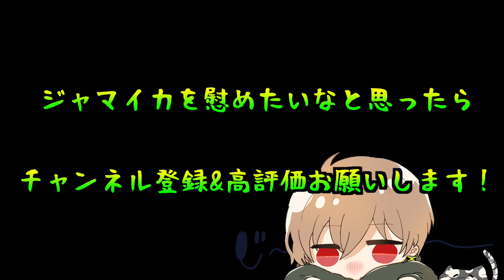【荒野行動】えなこガチャ神引きしたら告白！？鬼の80連ぶん回しでボイス狙う！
味方を煽れるボイスが好きです

【今日の575】
えなこさん　のために貢いだ　人多そう